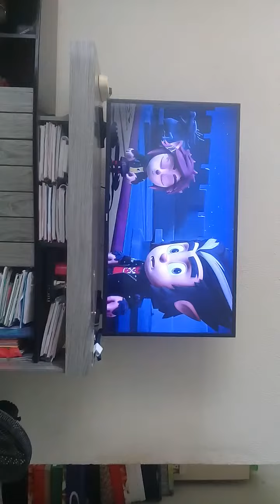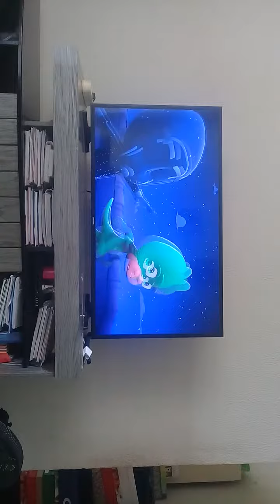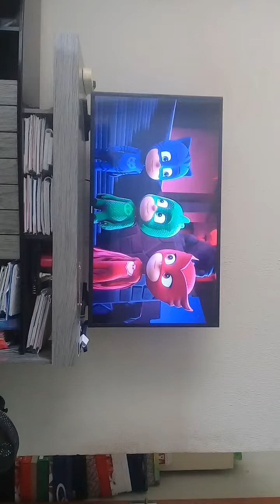desenho dos pj masks